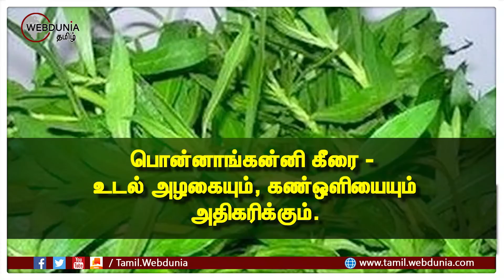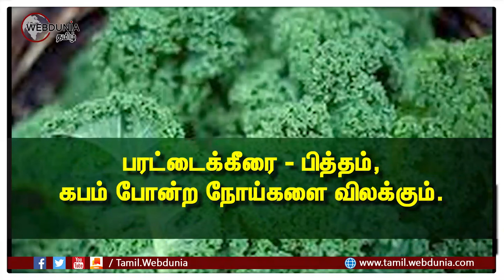கீரைகளும் அதன் பயன்களும் !!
பொன்னாங்கன்னி கீரை - உடல் அழகையும், கண்ஒளியையும் அதிகரிக்கும்.
சுக்கா கீரை - ரத்த அழுத்தத்தை சீர்செய்யும், சிரங்கு மூலத்தை போக்கும்.
வெள்ளை கரிசலைக்கீரை - ரத்தசோகையை நீக்கும்.
முருங்கைக்கீரை - நீரிழிவை நீக்கும், கண்கள், உடல் பலம்பெறும்.
குப்பைகீரை - பசியைத்தூண்டும்.வீக்கம் வத்தவைக்கும்.
அரைக்கீரை - ஆண்மையை பெருக்கும்.
புளியங்கீரை - சோகையை விலக்கும், கண்நோய் சரியாக்கும்.
பரட்டைக்கீரை - பித்தம், கபம் போன்ற நோய்களை விலக்கும்.